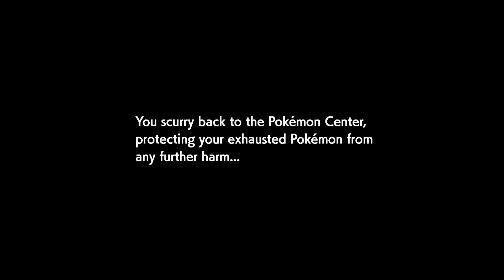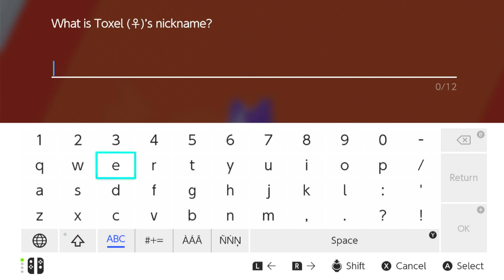pokemon sword part 4 finishing the gym and a new team member